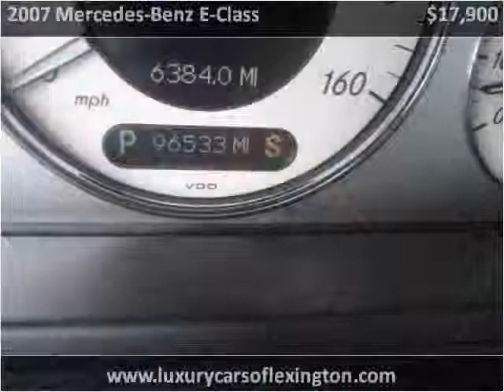2007 Mercedes-Benz E-Class Used Cars Lexington SC